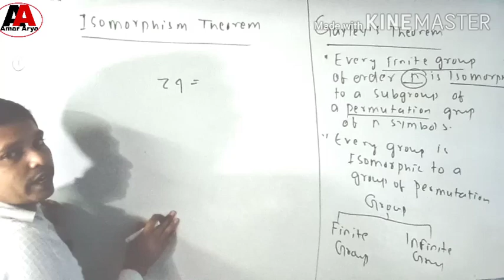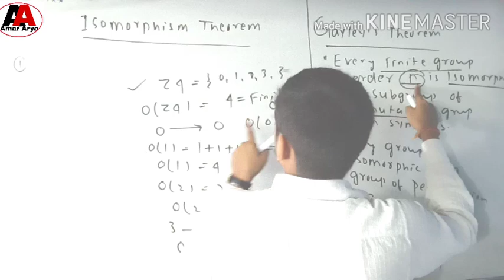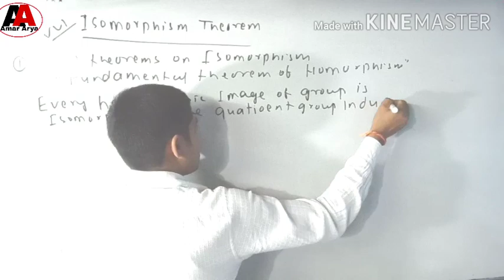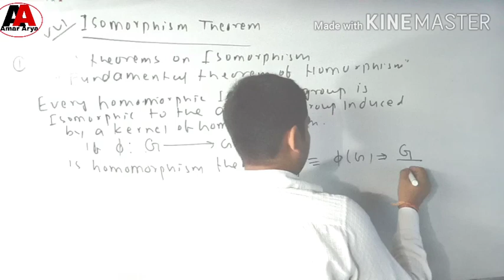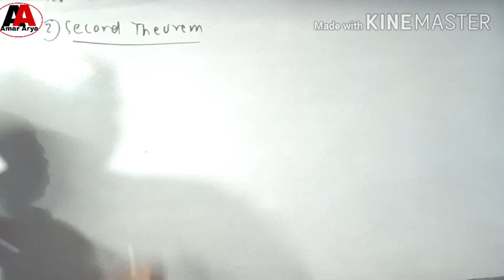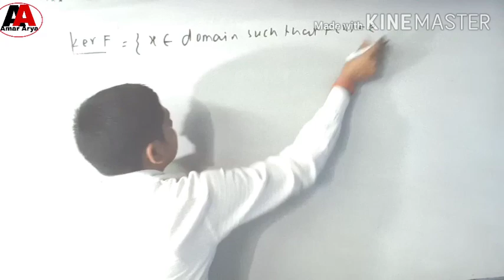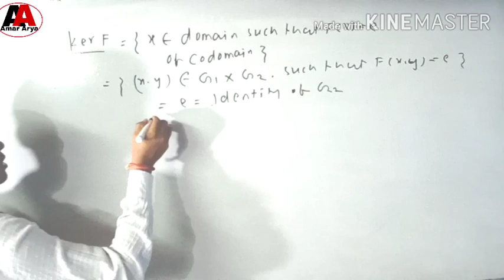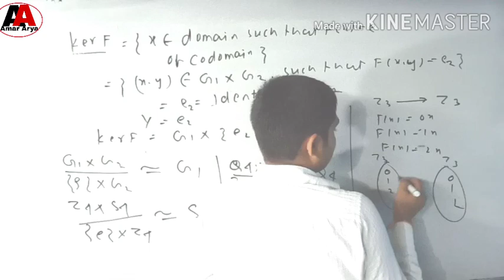UPSC ll Ismorphism Theorem ll Abstract Algebra ll Group Theory ll Fundmental Theorem of Homomorphism